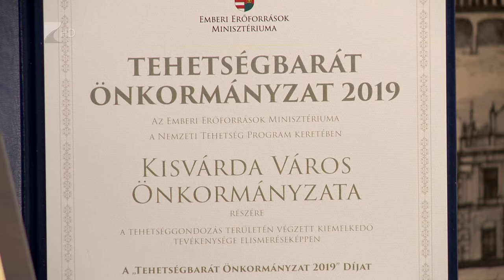Tehetségbarát önkormányzat - Kölcsey Tv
3,3 milliárd forintot fordít a kormány ebben az évben a Magyarországon és a külhoni magyarlakta területeken élő mintegy háromszázötvenezer fiatal tehetség támogatására - mondta kisvárdai sajtótájékozatóján Illés Boglárka fjúságpolitikáért és esélyteremtésért felelős helyettes államtitkár.
Kisvárda 2019-ben megkapta a Tehetségbarát Önkormányzat címet.